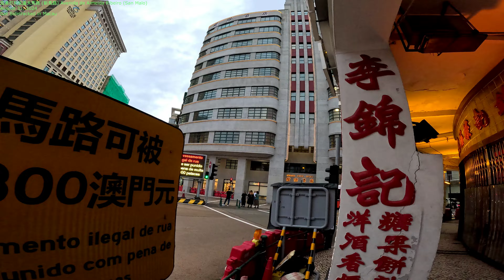🇲🇴 Walking MACAU: Avenida de Almeida Ribeiro (San Malo) 亞美打利庇盧大馬路 (新馬路)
Filming and walking Macau street by street, alley by alley, road by road, and building by building...Walking Macau Streets in 4K. GoPro 12 Camera. Filmed in September 2024.

AI-Assisted Music: Show me, show me, San Malo - Kevin Creations
Music from Soundcloud: Funky Lisboa - Soulbrigada

Macau 澳門 China 中國澳門